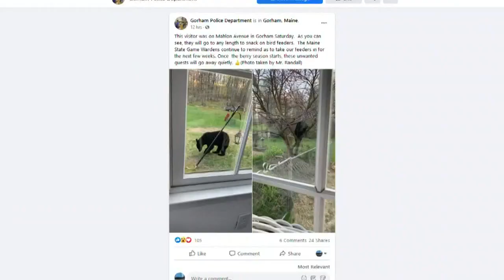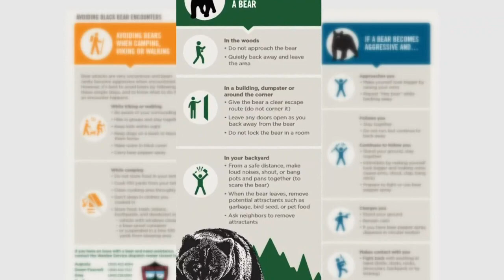Black bears are awake, hungry, and taking risks looking for food